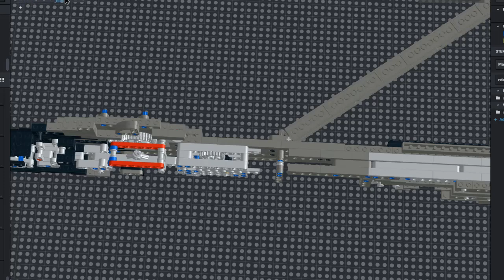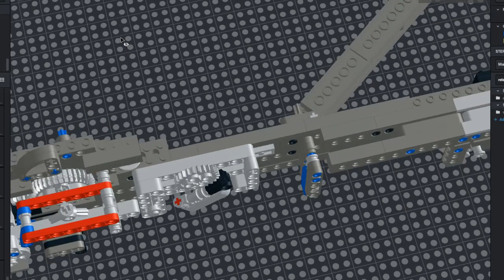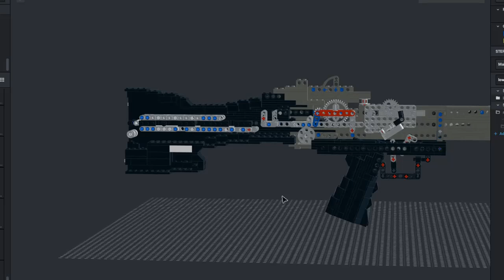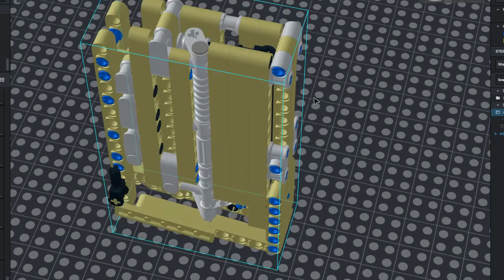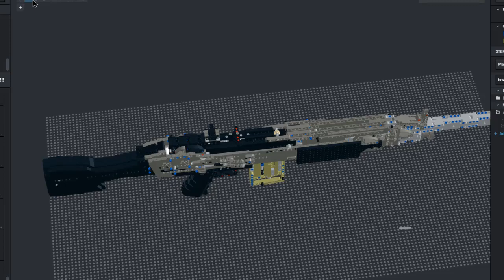Lego M249 mechanism video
You can download the model if you want to look at it for yourself, you have to use Stud.io:

 i colored the parts that have to be connected with rubberbands in green and there are two parts which have to be connected with a string that are brown.